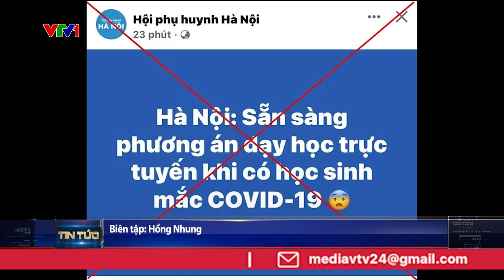Nhiều tin giả về tình hình dịch COVID-19 lan truyền trở lại | VTV24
Nhiều tin giả về tình hình dịch COVID-19 lan truyền trở lại